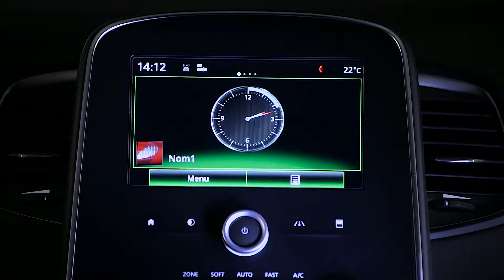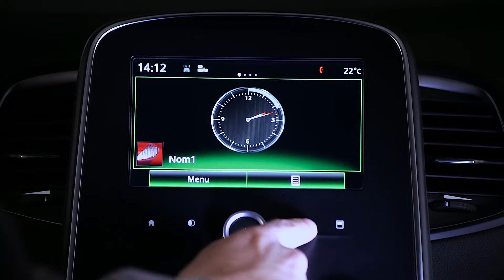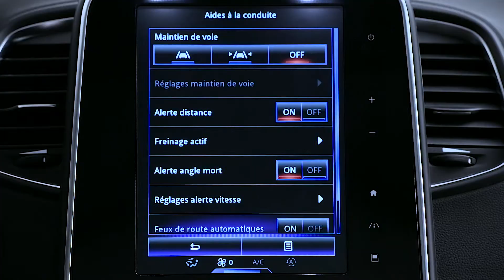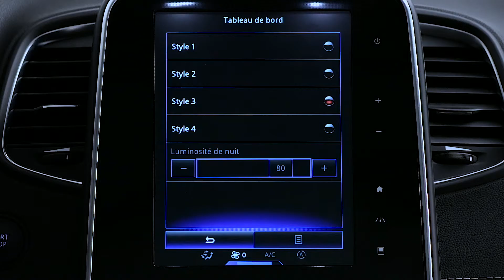PRÄSENTATION DES FAHRZEUGINNENRAUMS : MULTIPLEXVERBINDUNGEN